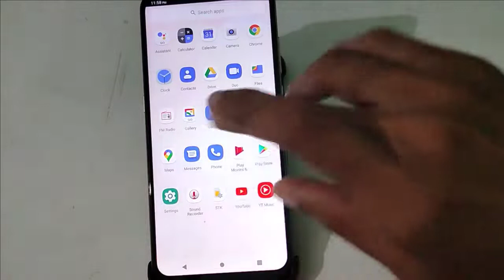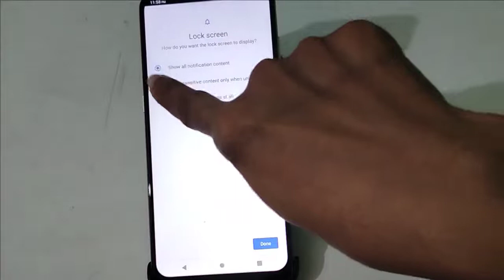How to Set Screen Lock in Micromax mobile, screen lock Kaise set Karen Micromax in note 1